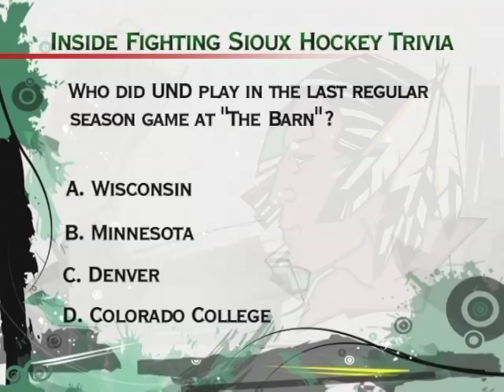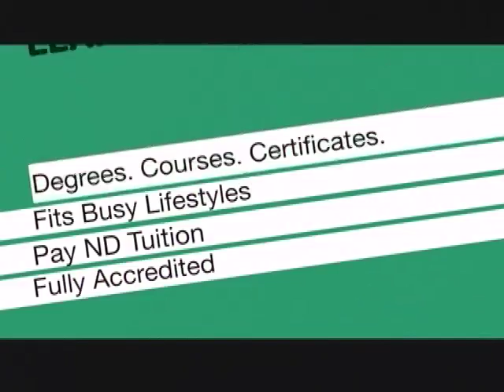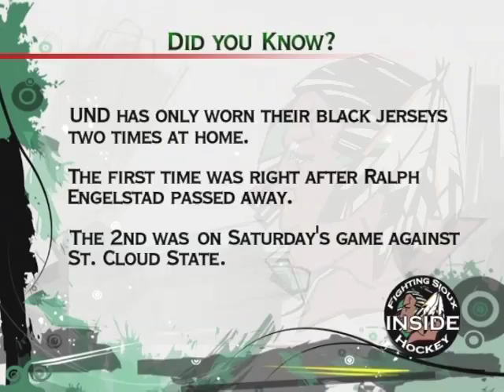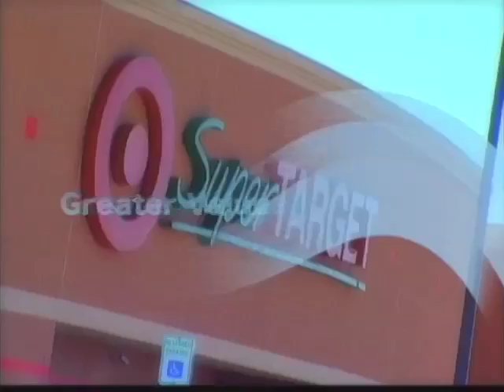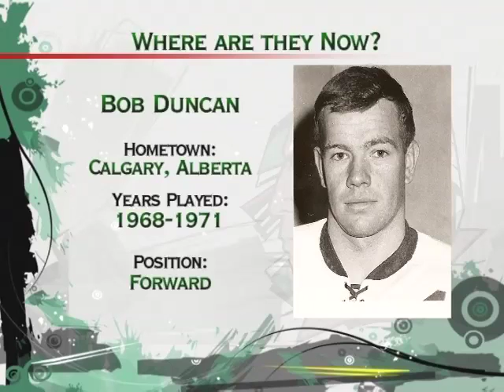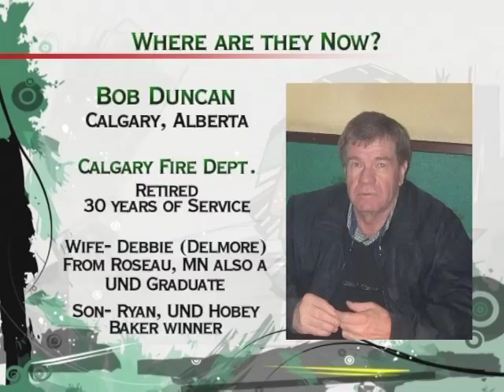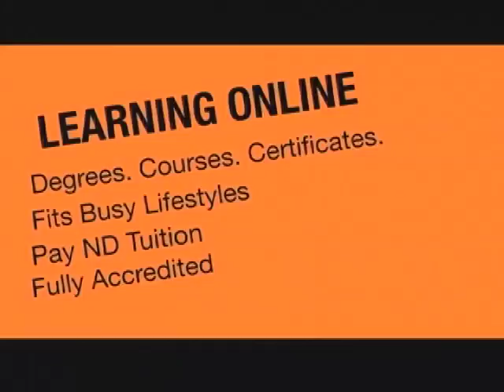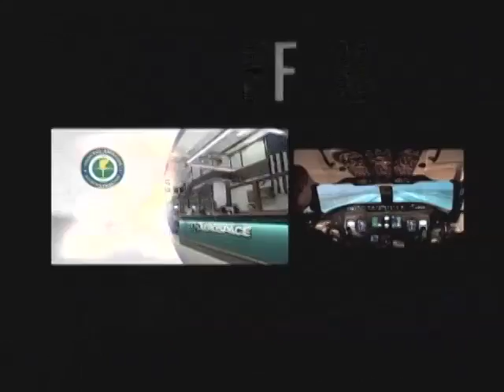Inside Fighting Sioux Hockey Show #10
Inside Fighting Sioux Hockey Show #10 with Dave Hakstol and Tim Hennessy featuring a player profile with Ben Blood, a feature story about 1st Round Draft picks Brock Nelson and Derek Forbort, and a “Where are They Now”  segment on former player Bob Duncan.  This show aired: 12/9/2010